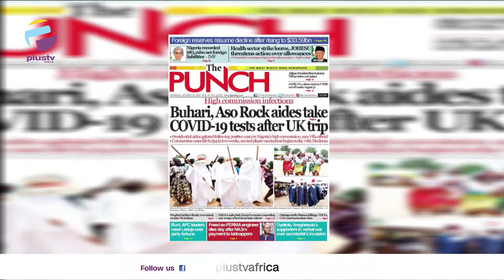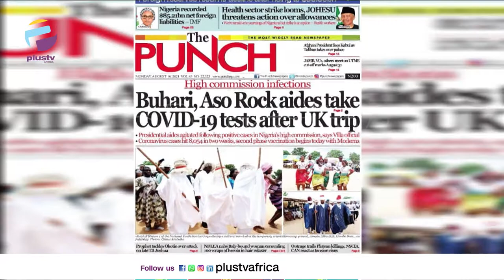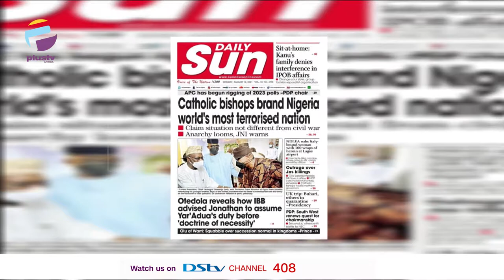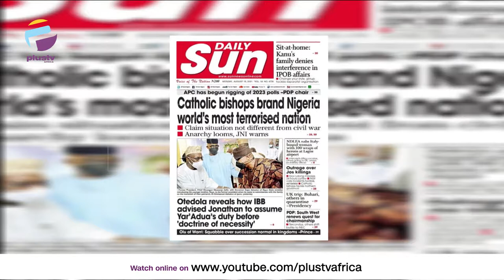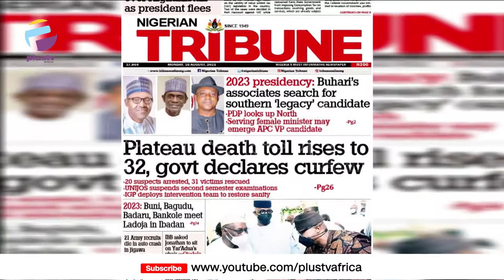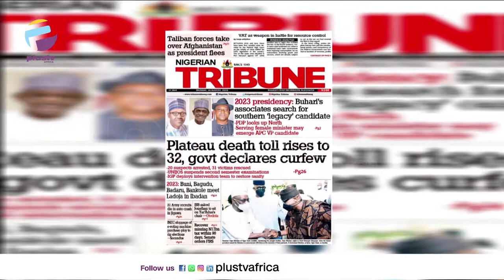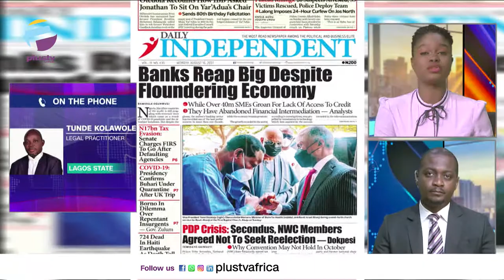Plateau Death Toll Rises To 32, Govt Declares Curfew | Banks Reap Big Despite Economy |OFF THE PRESS